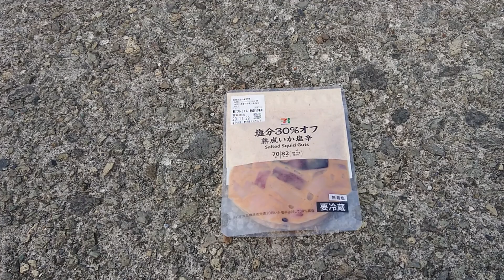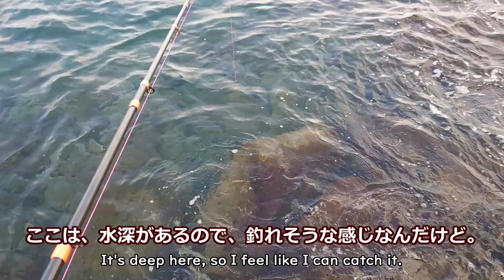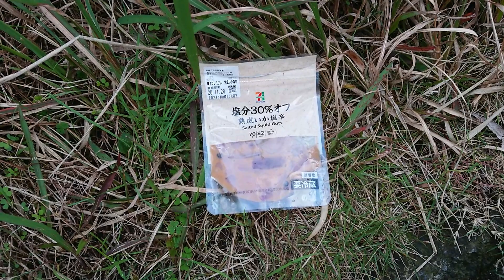穴の近くで釣り「ハマダイコンの季節到来！」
捨て石周りで根魚を狙ってみました。
料理コーナーは、ハマダイコンの浅漬けと、すき焼きのタレで作ったカサゴの煮付け！